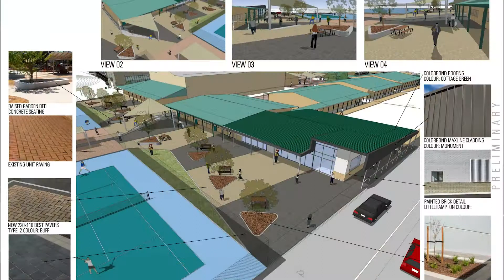The Tyndale Show Episode 7 - Projects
In this episode we sit down with Steve Hodgson, the Property Manager of Tyndale Christian School Salisbury East. Steve talks to us about his role at the School, current projects and the big up-coming projects that will be starting in early 2018.